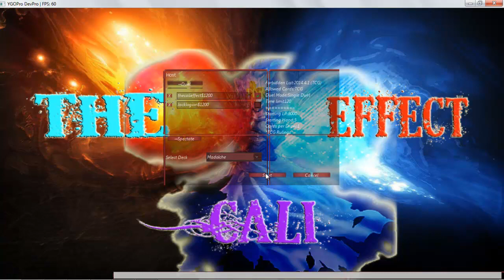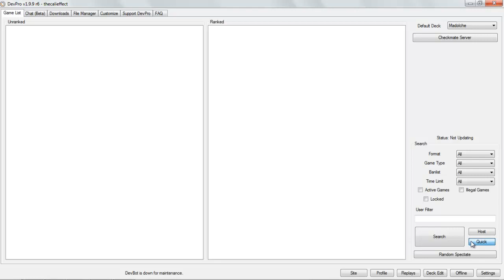Madolche Saga Episode III: Last Minute Changes